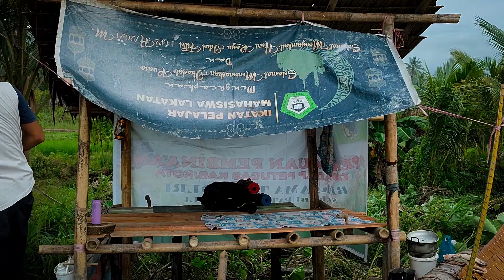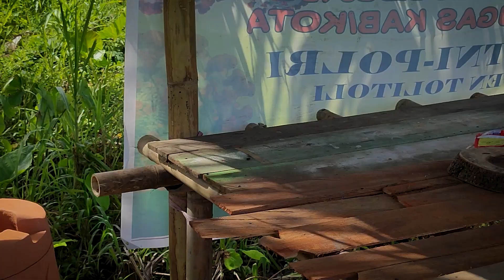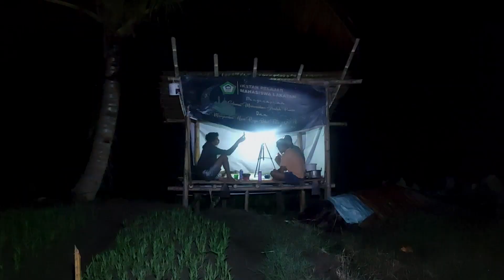VIDIO LENGKAP MEMBANGUN KEHIDUPAN MULAI MEMBUAT RUMAH PONDOK DAN TANAM SAYURAN SAMPAI PANEN EPSD 35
Pada episode 35 kali ini saya kembali menggabungkan 4 vidio dari episode 31 sampai episode 34 dengan judul "vidio lengkap membangun kehidupan mulai membuat rumah pondok dan tanam sayuran sampai panen epsd 35"

Dalam vidio ini berdurasi 1 jam lebih, perjalanan membuat vidio ini cukup seruh karena kami sering di guyur hujan deras pada saat ingin camping.

Selain itu kami juga menjala ikan di vidio ini dan pernah juga mengkonsumsi buah talas yang ada di belakang pondok kami